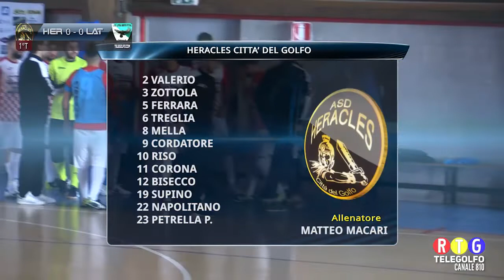19 01 19 Partitissima Heracles CDG Latina MMXVII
Gara integrale del Campionato di Calcio a 5 serie C2 girone D tra Heracles CDG e Latina MMXVII